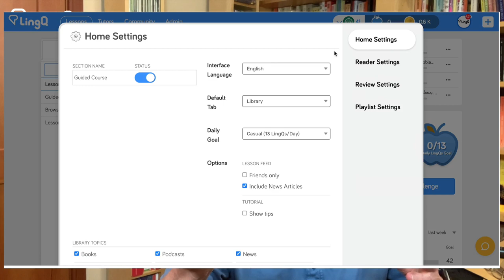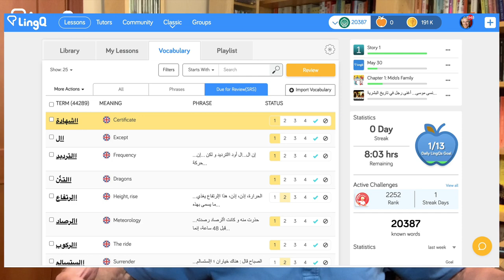90-Day Arabic and Persian Language Challenge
Even a keen language learner like myself needs to be nudged from time to time. That is why I join the 90-Day Challenges at LingQ. I invite others to do the same, maybe even follow me, in the languages they are studying.

0:00 - Learning a language is a long distance journey, not a sprint.
1:10 - The language challenges I have started this week.
1:39 - What I'm committing to in these language challenges for the next 90 days.
3:34 - Forcing myself to read and listen to new content.
4:25 - Talking to a tutor in Arabic.
6:06 - Join me and start a LingQ language challenge!